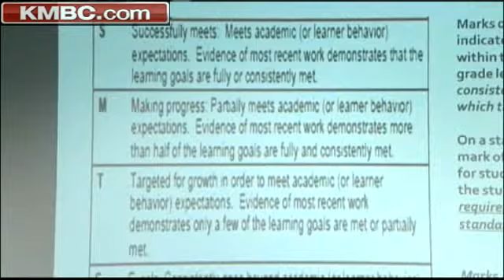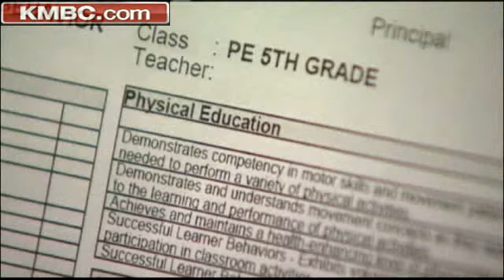New Lawrence Report Cards Draw Fire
A new type of report card in Lawrence schools does away with standard letter grades, but some parents give the idea an F. KMBC 9's Marcus Moore reports.